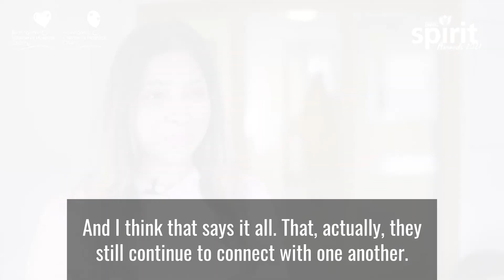BWCSpiritAwards21 - BWC Spirit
Our BWC Spirit Awards celebrate that unique, special feeling of our Trust. Congratulations to our Shielding Team who came together from all parts of BWC during the COVID-19 pandemic lockdowns to support each other.

Congratulations to everyone.